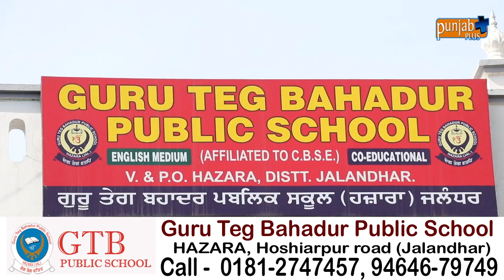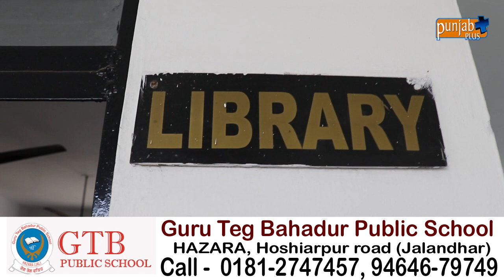Guru Teg Bahadur Public School, Hazara (Jalandhar)